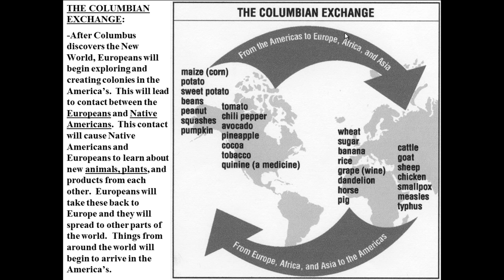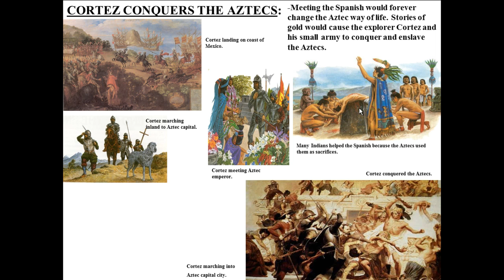Age of Exploration Lecture 3